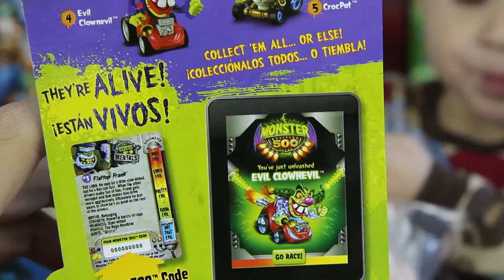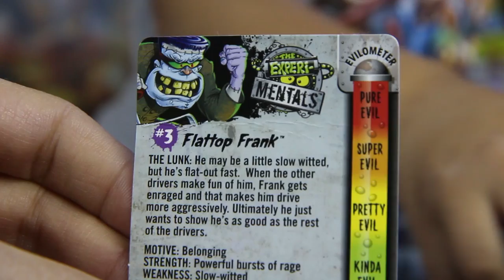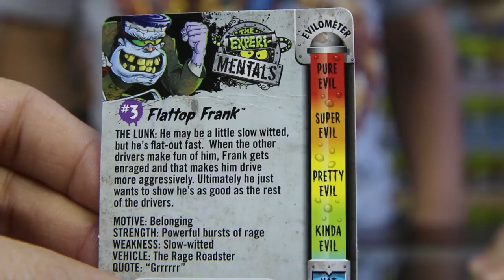Monster 500 Flattop Frank Cart Unboxing (Only @ Toys R Us, like Angry Birds GO)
Monster 500 is a Racing App that allows you to upgrade carts that you can purchase in the store similar to Angry Birds GO! We have a couple carts to unbox, Michael does the first one! Flattop Frank!
We picked up the Monster 500 Racing App carts at Toys R Us, to watch the other unboxing with Lexi,click the following

Let us know if you want to see gameplay by leaving some Likes and Comments!

The time: Just after the Zombie Apocalypse. The world: desolate, toxic.
It's a world Monsters now have to themselves. No humans left to scare. No reason left to hide. No purpose, except to do what they love best -- to race. It's in their blood, no matter what color that blood happens to be. Who will finish first? Who will finish dead last?

DRAC ATTACK™ CAPTAIN HEINOUS™ (FROM URANUS) DR. JERKYL & MR. RIDE™ TURBO CHAINSAW MAVERICK™ WEREWOLF BLITZER™EVIL CLOWNEVIL™ CROCPOT™ LEAD FOOT™ FLATTOP FRANK™ ZOOM ZOMBIE™ #1 #2 #3 #4 #5 #6 #7 #8 #9 #10